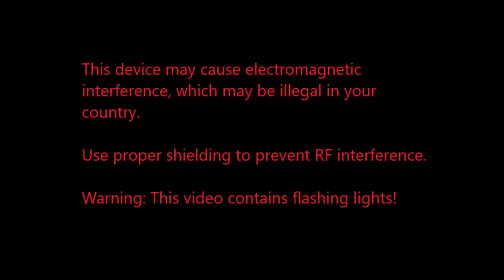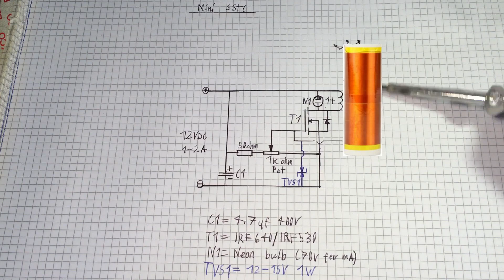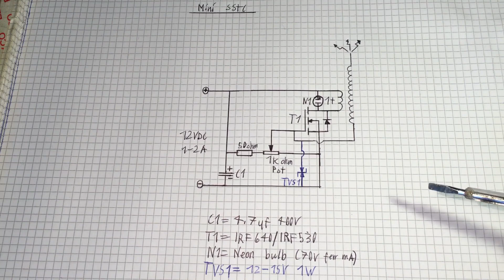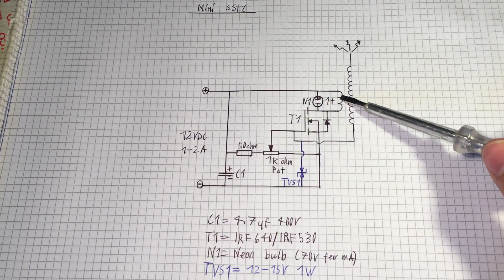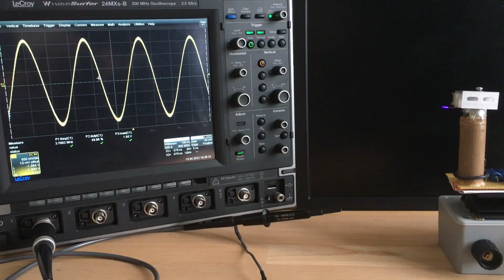Diy simple mini SSTC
Important note: In the schematic there are two transistors, I used the IRF530 in my circuit, with that transistor the coil runs well at 12-15v. If you want to run it at higher voltages use the IRF640.
Also I could not buy the proper switches, since my local electronics shop was closed, that is why the red switch is hanging out like that.

Here is an interupter, that is very similar to the one I used

Timestamps:
0:00-0:17 Intro
0:17-2:02 Schematic
2:02-2:29 First power up and trobleshooting
2:29-3:33 Explenation
3:33-4:34 Oscilloscope measurements
4:34-6:45 How I build it (case)
6:45-8:30 Demo
8:30-8:42 Stunning patterns in a lightbulb
8:42-8:54 Outro